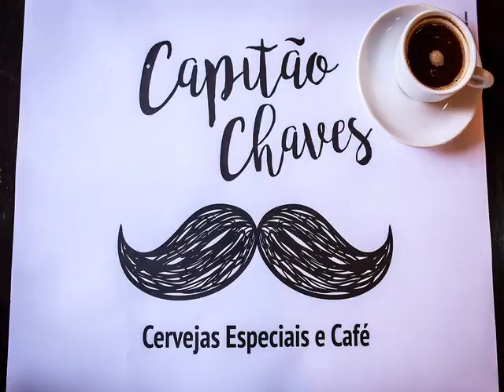Capitão Chaves Bistrô